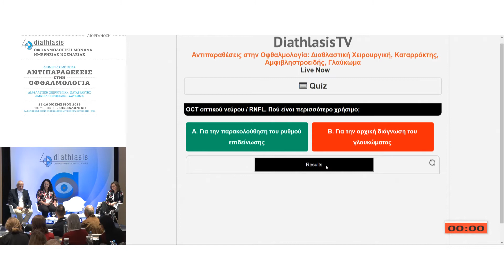DEBATE AFTER | ΣΤΡΟΓΓΥΛΟ ΤΡΑΠΕΖΙ | Αντιπαραθέσεις στο γλαύκωμα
15/11Αίθουσα Αίθουσα MAISTROS A -
11:15-11:30 ΣΤΡΟΓΓΥΛΟ ΤΡΑΠΕΖΙ | Αντιπαραθέσεις στο γλαύκωμα
Πρόεδροι: Ν. Μυλόπουλος
11:15-11:22 Για την παρακολούθηση του ρυθμού επιδείνωσης
Ε. Γκαραγκάνη
11:22-11:29 Για την αρχική διάγνωση του γλαυκώματος
Κ. Παπασταύρου